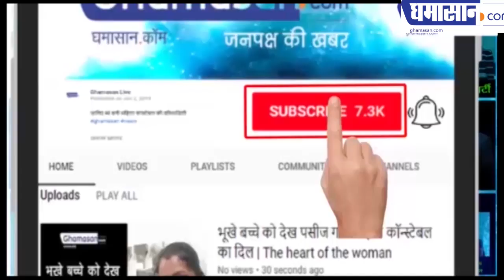Parliament में भिड़े BJP-Congress सांसद, Delhi Violence पर जमकर हंगामा | Ghamasan Live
दिल्ली हिंसा का असर, संसद तक
दिल्ली की हिंसा का मामला पंहुचा लोकसभा
आपस में भीड़ गए भाजपा-कांग्रेस के सांसद

ghamasan,Ghamasan news,Ghamasan live,pm modi,supreme court,budget session 2020,budget session 2020 on monday,second part of budget session,central government,rajya sabha,lok sabha,‎parliament house